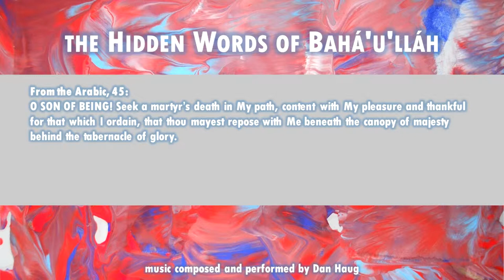The Hidden Words of Bahá’u’lláh: Arabic 45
O SON OF BEING! Seek a martyr’s death in My path, content with My pleasure and thankful for that which I ordain, that thou mayest repose with Me beneath the canopy of majesty behind the tabernacle of glory.

Available...